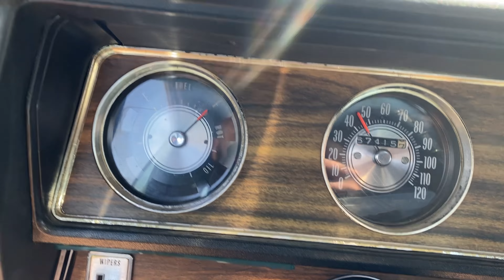Changing the Fuel Sending unit on the 71 l DIY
Hey guys, thank you all for the great feedback on the channel.

In this video I will show you how I changed the Fuel sending unit on my 71 cutlass supreme. I wasn't getting the most accurate reading since I took possession of the vehicle. I hop e you enjoy the video. unfortunately i lost some footage & had to work with what was left.